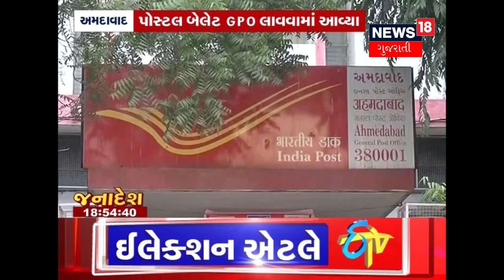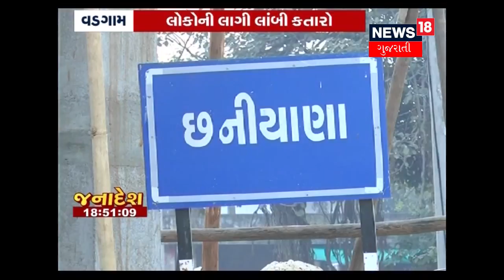Ahmedabad And Other General Post Offices To Be Open On Sunday For Postal Ballots | ETV Gujarati News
In light of the Gujarat elections, Ahmedabad and other post offices in the state will remain open on Sunday to receive postal ballots.